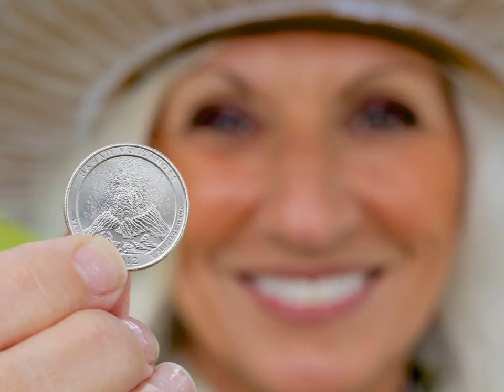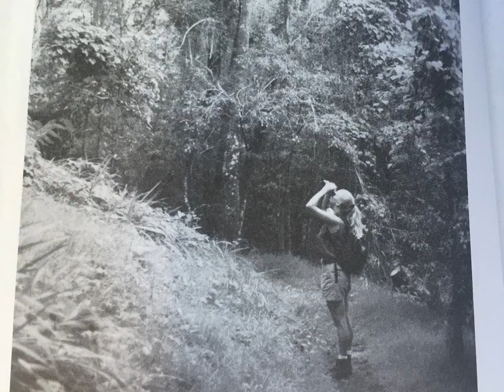Reunion Slide Show